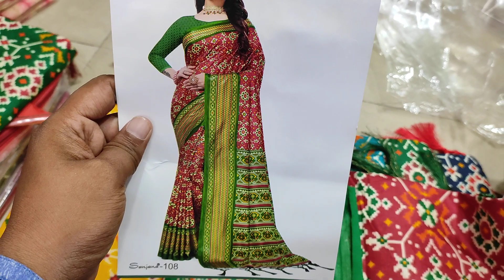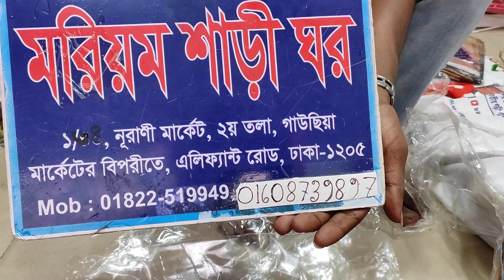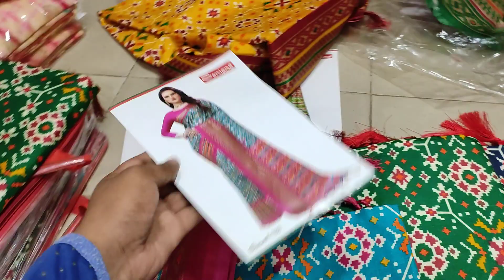ধামাকা অফার ১৮০০টাকার ইন্ডিয়ান ইক্কাত সিল্ক শাড়ি কিনুন মাত্র ১০০০টাকা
ফোন নাম্বার
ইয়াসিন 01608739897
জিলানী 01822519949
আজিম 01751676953